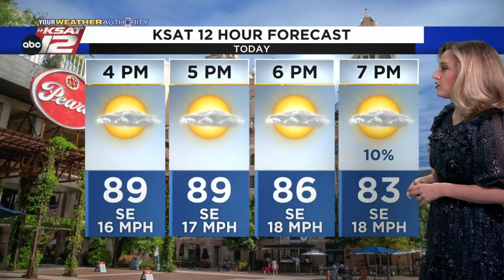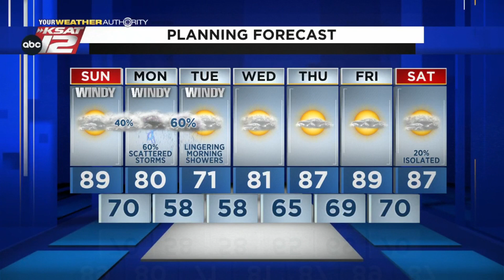Sarah's Sunday Morning Update: April 24, 2022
It's going to be another windy, warm, and humid day today. However, Monday brings a good chance for rain. Meteorologist Sarah Spivey goes through the details